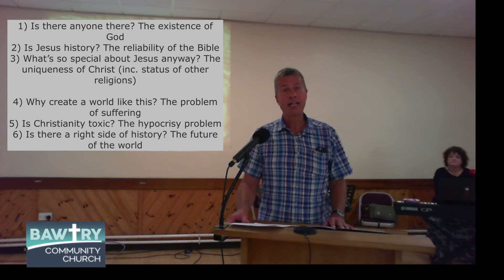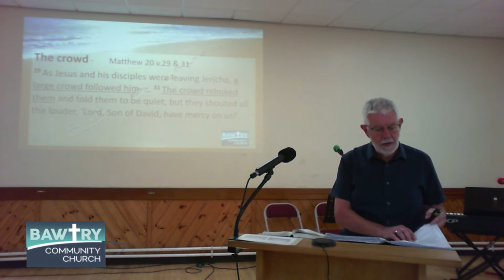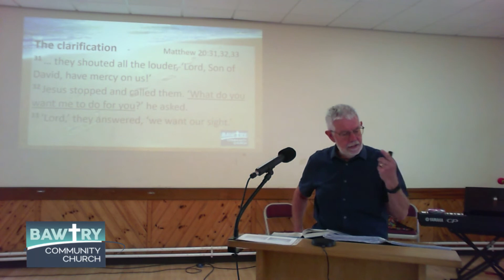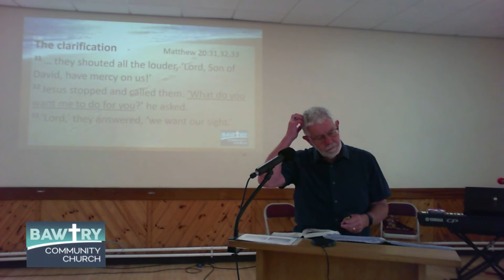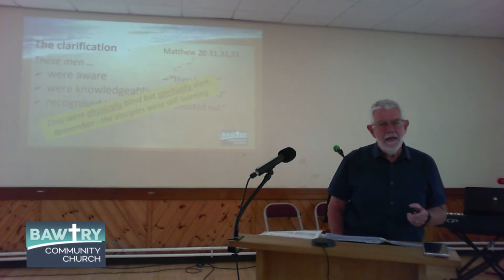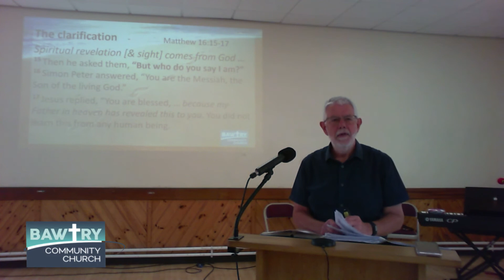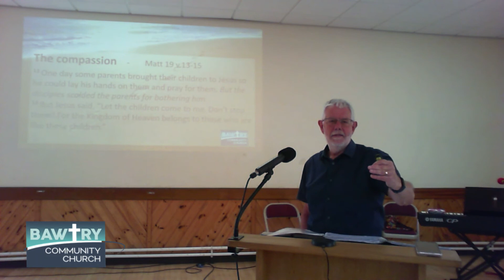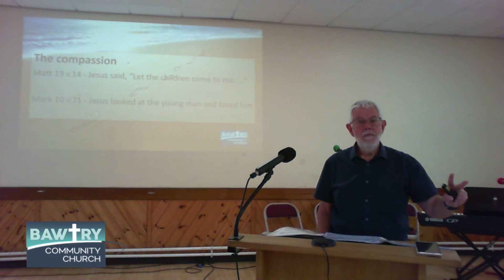What do you want me to do for you?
In Matthew 20, Jesus encounters two blind men who cry out "Lord, Son of David, have mercy on us." While their need seemed obvious, Jesus asked them this direct question.